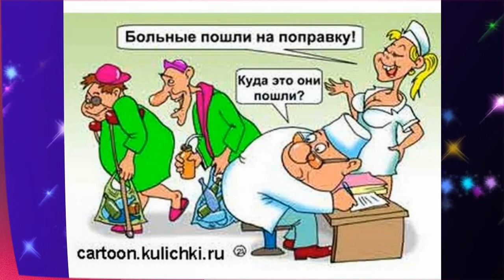МЕДСЕСТРА И БОЛЬНОЙ КАРИКАТУРА